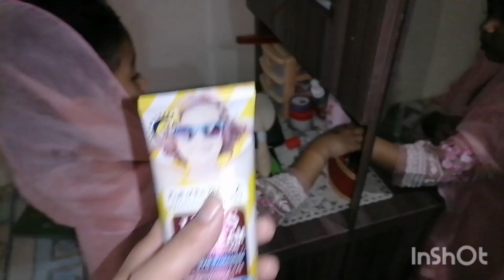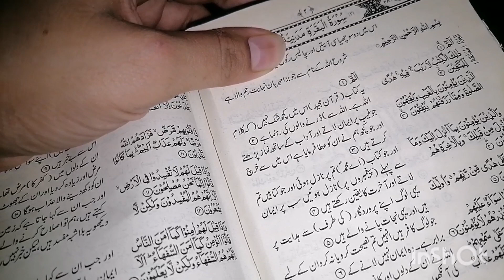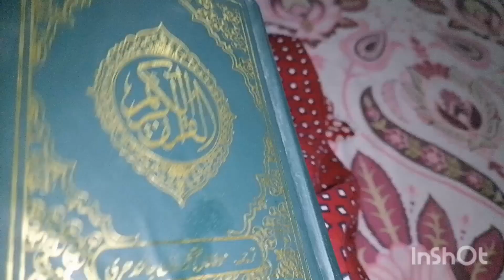Friday Vlog | Friday Routine | Chicken Biryani Easy Method | Zabardast Taste Must try | beef Haleem